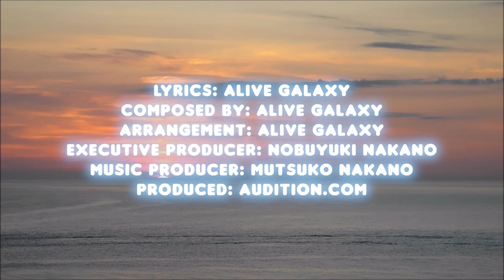"Fine Without You" - Instrumental music -Alive Galaxy - ft Siger Amy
Alive Galaxy Lyrics, composition and "Alive Galaxy" is producing EDM music from Japan under the influence of Alan Walker , Ariana Grande and Ava Max .